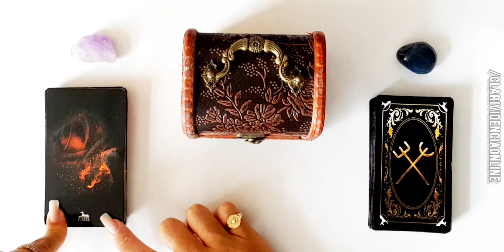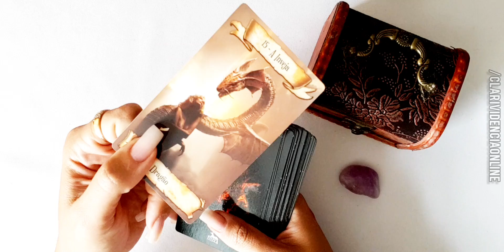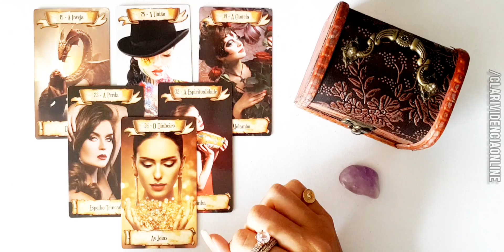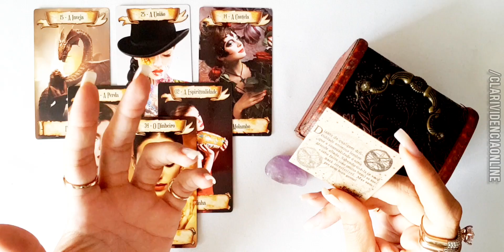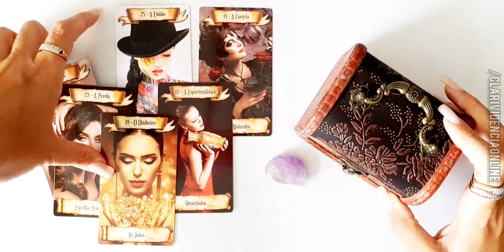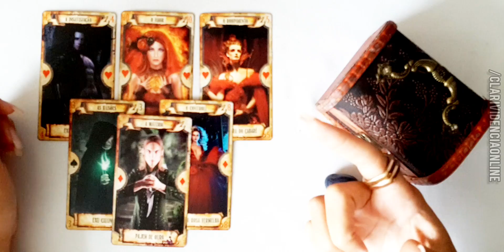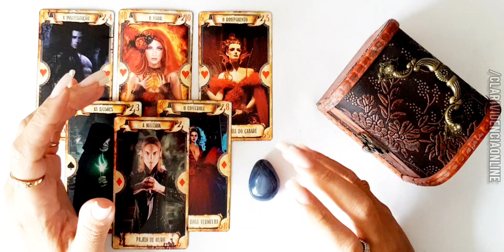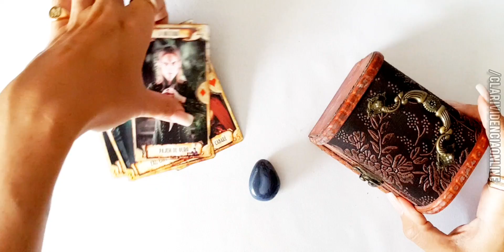✨ VERDADES SECRETAS REVELADAS PRO SEU DIA! PRÓXIMAS 24 HORAS! 🌟 TAROT DE HOJE RESPONDE INTUITIVO! 🔮